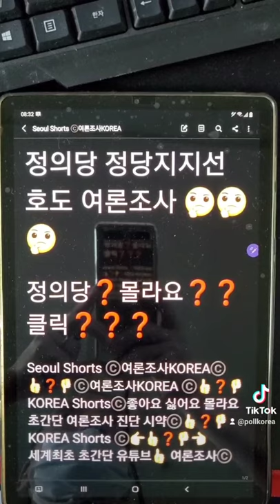대한민국 정의당 정당 지지선호도 여론조사 ❓몰라요 ❓